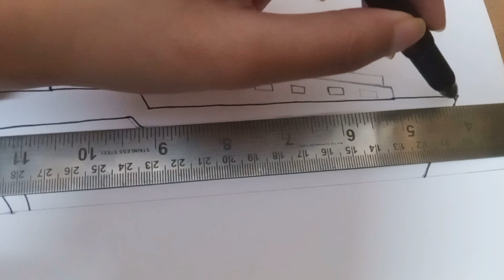Drawing of ship | How to draw a ship